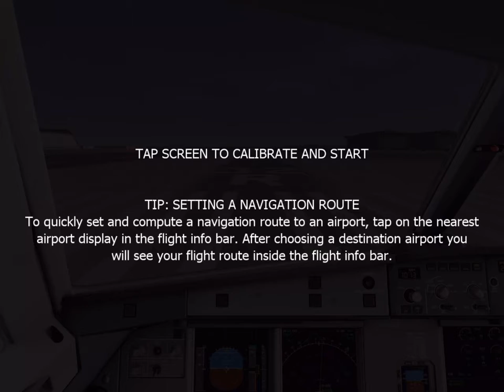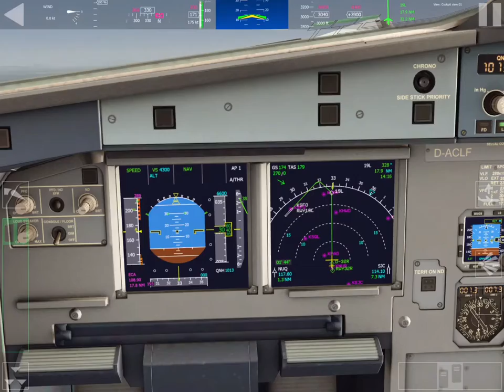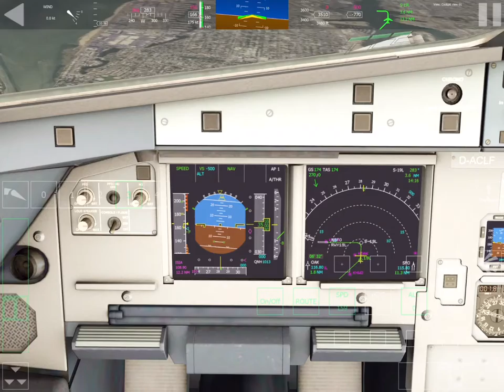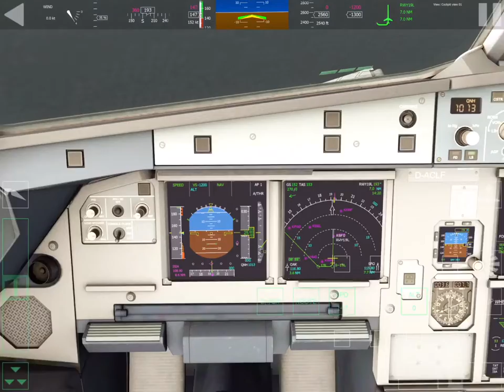AEROFLY FS 2 A320 FLIGHT FROM MOFFET REGIONAL TO SFO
MIDAY FLIGHT INTO SFO